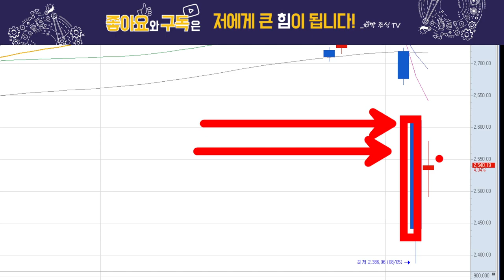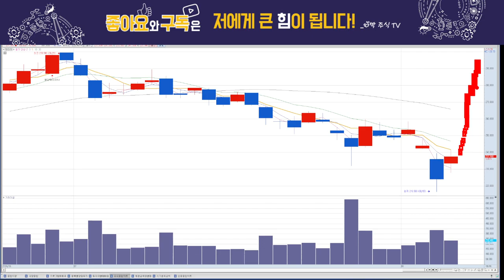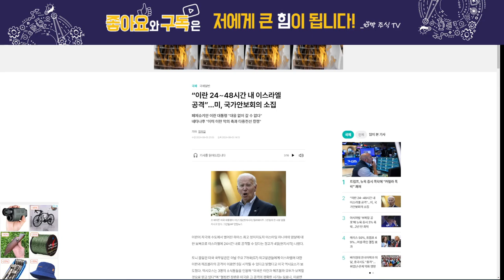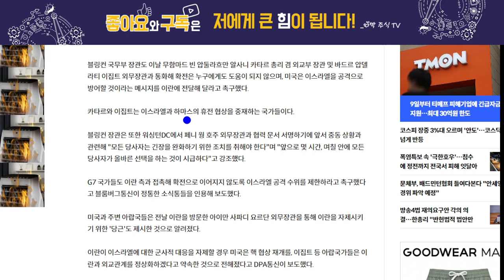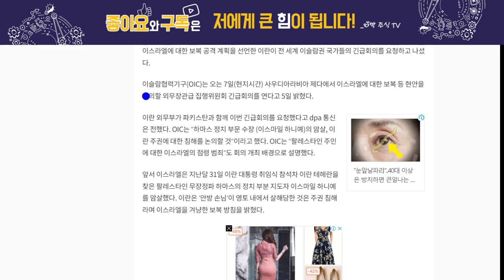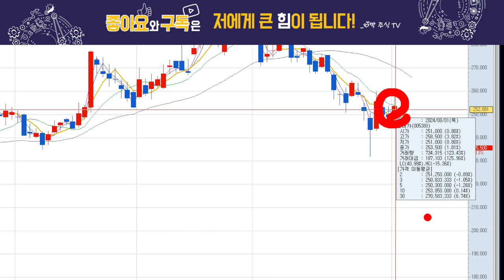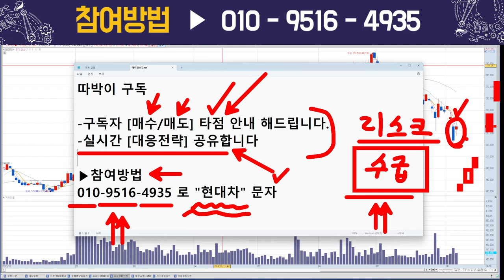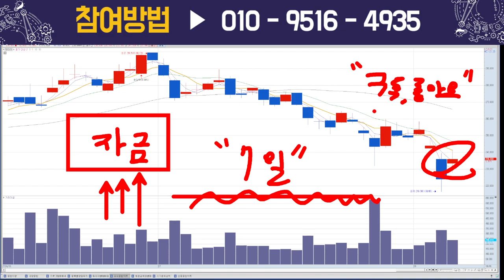현대차, 반등 시작한걸까?